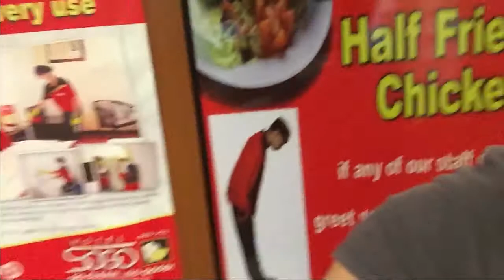NAIA PROTOCOL - Self Quarantine, Day 1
Mga Kapatid Support our Supportive Channels Members they will support you too.